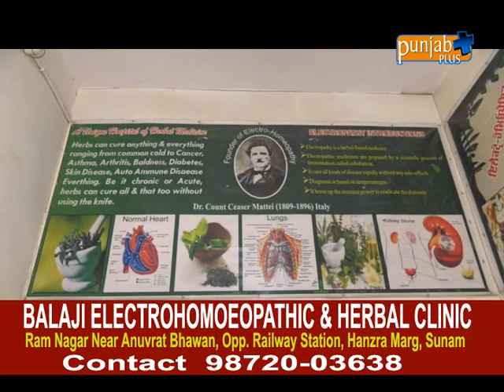BALAJI ELECTROHOMOEOPATHIC & HERBAL CLINIC SUNAM